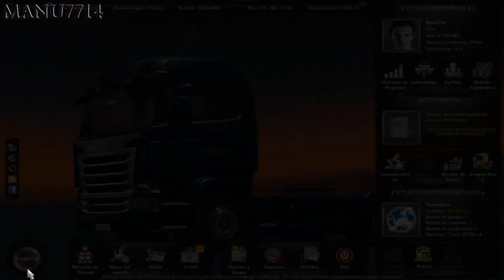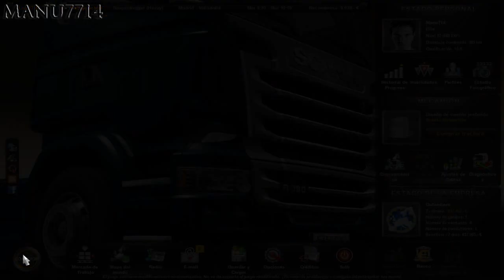Euro Truck 2 España Transporte Pesado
Steam: Manu7714
Perifericos:
Microfono: Turtle Beach Ear Force P11
Teclado: Logitech G710+
MI PC:
Caja: NZXT Phamtom 410 Negra
Ventilador: Noctua NH-U9B SE 2
Chip: Intel Core I7 2700K 3.5Ghz Box Socket 1155
Disco Duro: WD Caviar Green 1TB SATA3 64MB
Grafica: Sapphire Radeon HD 7870 Ghz Edition 2GB GDDR5
Placa Base: Asus P8Z77-V LK - 90-MIBIH0-G=0EAY0VZ
Fuente Alimentacion: Corsair GS700 V2 700W Gaming Series
Grabadora: LG GH24NS90 Grabadora DVD 24X Negra OEM
Ram: kingston Hyperx Blu DDR3 1600 PC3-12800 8GB 2x4GB CL9